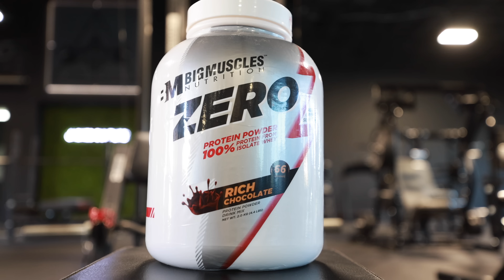Chest the Champs Way